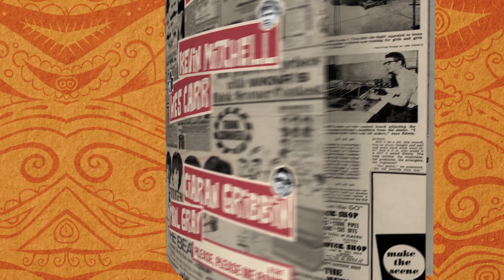Beatles First Five TVC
NATIONAL TVC CAMPAIGN
Beatles First Five (2018)

Editor - Adam McKenzie
Motion Graphics - Adam McKenzie
Sound Design - Adam McKenzie